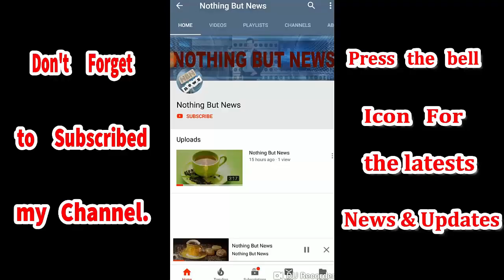Good news for women suffering from sexual assault!!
I hope so, you will be ok.
                Today Video
1.Good news for women_suffering from sexual_assault
2.What is something that can protect women from sexual assault?
As we all know that sexually_attacks on women, It's a common thing.Our mothers and daughters are worried because of this.And because of this he has become very difficult to get out of his house and these women are even more difficult to travel alone in the night.But it's enough now. The mobile phone company has built a mobile cover that can protect women from sexual assault.Another advantage is that it protects the mobile from falling.Its biggest advantage is by pressing only one button the northeast of its northeast will come out and produce current.The effect of this current is that if you apply it to the attacker he leave you.From this women can save themselves.
Video Title
1.Good news for women suffering from sexual assault
2.What is something that can protect women from sexual assault?

Thanks a lot for all your appreciation and